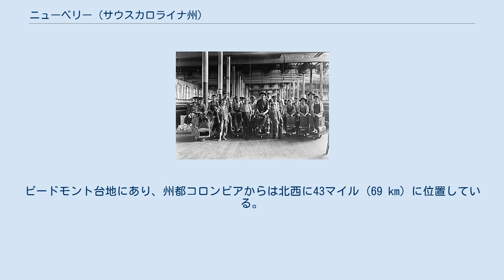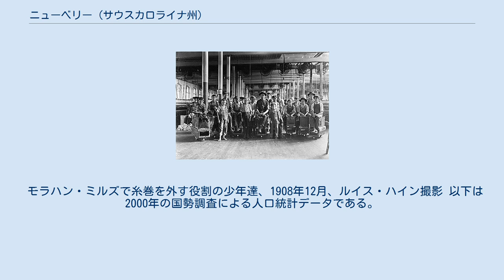ニューベリー (サウスカロライナ州)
ニューベリー（英: Newberry）は、アメリカ合衆国サウスカロライナ州北西部のニューベリー郡に位置する都市であり、同郡の郡庁所在地である。
一時期はニューベリー・コートハウスと呼ばれていた。
ピードモント台地にあり、州都コロンビアからは北西に43マイル (69 km) に位置している。
1894年に町として認証された。
2010年国勢調査での人口は10,277 人だった。
 ニューベリーは1976年に市となったが、その後も25年間以上、アメリカ合衆国国勢調査局にその変更を報告しなかった。
その結果、2000年の国勢調査では町として扱われていた。
 市内にはアメリカ福音ルター派教会の系列である私立教養系カレッジのニューベリー・カレッジがある。
 ヨーロッパ人（主にドイツ人、スコットランド・アイルランド人、イングランド人）が1750年代に多数この地域に到着するようになった。
1785年、ナインティシックス地区からニューベリー郡が形成された。
ニューベリーの町がその郡の中央に位置していたので、1789年に郡庁所在地に選ばれた。
当時は綿花プランテーションが広がる広大な地域の一部だった。
郡内の人口の大部分は綿花プランテーションで働くために奴隷として保持されたアフリカ系アメリカ人だった。
郡も町も、政治は農園主が支配していた。
1851年に鉄道が開通したとき、ニューベリーの町が繁栄する交易の中心地になっていた。
これは1860年代までは続いていたが、南北戦争とその後の奴隷解放によって、社会にも政治にも大きな変革が訪れた。
その後のアフリカ系アメリカ人は選挙権を取り上げられ、工業化の波が訪れると、アフリカ系アメリカ人の多くが大挙して北部に移住していくことになった。
 南北戦争のとき、ニューベリー・カレッジは南軍の、さらに後には北軍の病院として利用された。
歴史あるニューベリー郡庁舎は、北軍のウィリアム・シャーマン将軍の部隊が南部を灰燼にして過ぎたときも、焼けずに残った。
 ニューベリー市内では以下の建造物、地区がアメリカ合衆国国家歴史登録財に指定されている。
 ニューベリー市は 北緯34度16分40秒 西経81度37分00秒 / 北緯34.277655度 西経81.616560度 / 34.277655; -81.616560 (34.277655, -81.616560)に位置している。
 モラハン・ミルズで糸巻を外す役割の少年達、1908年12月、ルイス・ハイン撮影 以下は2000年の国勢調査による人口統計データである。